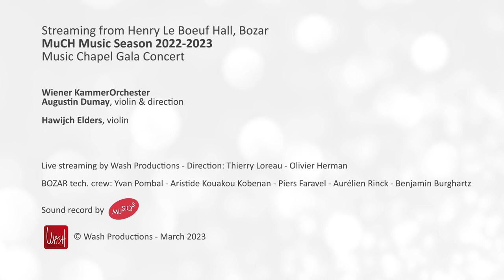Gala Concert 2023: Hawijch Elders, W. A. Mozart: Violin Concerto No. 4 in D major, KV. 218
Together on Stage
Music Chapel Gala Concert 2023

Wiener KammerOrchester
Augustin Dumay, direction
Hawijch Elders, violin

W. A. Mozart: Violin Concerto No. 4 in D major, KV. 218

The Foundations – Baillet Latour Fund, Foundation Futur21, King Baudouin Foundation, Guttman collection.
The corporate partners -  Foundation Engie, Immobel, Galileo global advisors